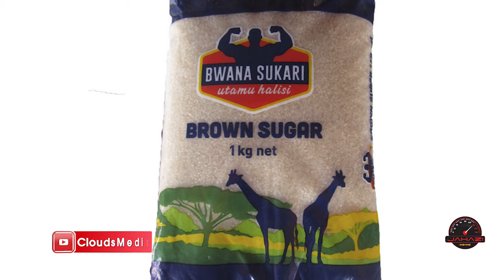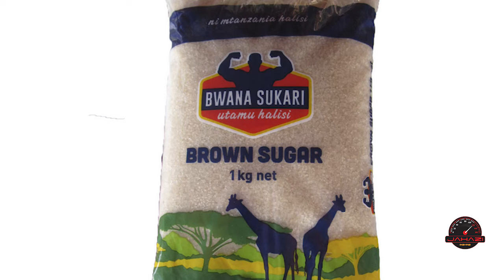JAHAZI: Gumzo Uvaaji Barakoa / Wasichana Kumechisha na Nguo za Ndani / Dc Kahama Atoa Taratibu Mpya